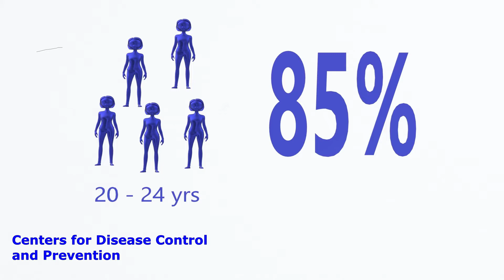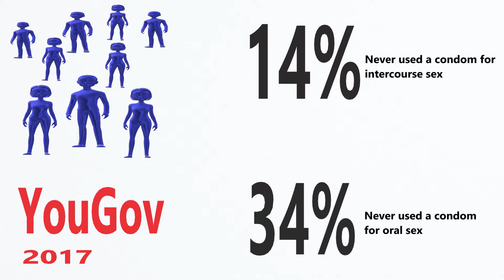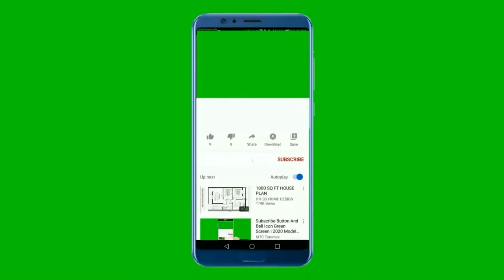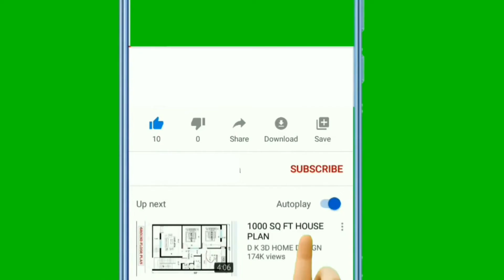Recent oral sex facts that will scare you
Oral sex, according to experts, is less risky compared to intercourse sex (vaginal and anal) in terms of transmitting Sexually transmitted infections (STIs or STDs). But what do recent statistics tell us about oral sex?  Oral sex has become very common these days. A CDC survey conducted as far back as 2007 to 2010 reported that 85% of American girls aged between 20 to 24 have had any type of oral sex in their lifetime. 82% of boys within that same age range have also had any type of oral sex. A more recent survey even estimates this figure to the 90s. This is alarming because commonality is associated with more transmissions and more transmission means much danger. A lot of people don't use any form of protection because they think oral sex is a safer way to go. The majority can't imagine themselves rubbing their tongue around plastic (condoms or dental dams) for both protection and pleasure. Some people find it less pleasurable to use protection during oral sex. Results from a 2017 YouGov survey reported that while 14% of people say they've never used a condom for intercourse sex, a whopping 34% say they've never used a condom for oral sex. This percentage could have gone way higher if those who have used a condom either once, twice, or thrice were included in the survey. It will surprise you to know the number of people walking with the misconception that oral sex poses little to no risk of Sexually Transmitted diseases (STDs). Experts fear more people are walking with oral sex-related infections than we think. Transmission is rising to peak levels than we realize. STIs can take time to show any visible symptoms so it can be difficult to tell if your partner is infected. Oral sex is using the tongue to stimulate the genitals……..